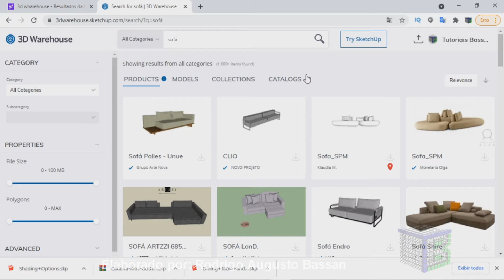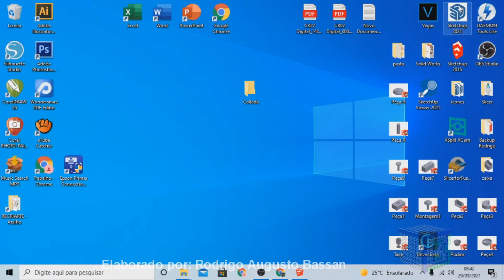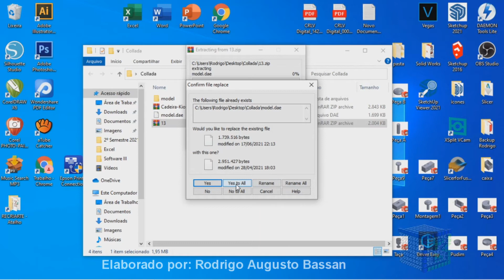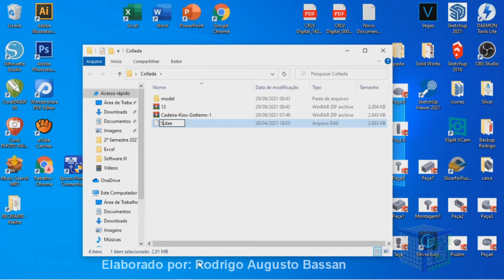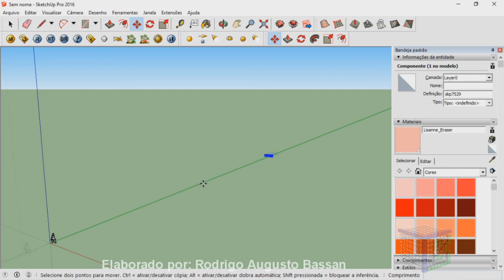Como baixar arquivo do 3D Warehouse para qualquer versão do Skecthup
Aprenda como baixar arquivo do 3D Warehouse para qualquer versão do Skecthup.

Quer baixar componentes do 3D Warehouse para quaisquer versões do sketchup?
Com o passar do tempo, os arquivos publicados no 3D warehouse são modificados para as verões mais novas do Sketchup e com isso fica muito dificil fazer o downloads dos blocos para a versão instalada no computador.
Neste vídeo será mostrado como baixar arquivos do 3D warehouse em um formato específico, que fará abrir em qualquer Sketchup.
Então a resposta de como baixar arquivo do 3D Warehouse para qualquer versão do Skecthup, é seguir essas dicas para conseguir importar os projetos que desejam.
Esse vídeo: Como baixar arquivo do 3D Warehouse para qualquer versão do Skecthup, vai te ensinar:

• como baixar arquivos do 3d warehouse para o sketchup;
• como fazer o download de componentes do 3D warehouse para qualquer versão o sketchup;
• como baixar grupos do 3D warehouse para o sketchup;
• como baixar objeto do 3D warehouse para o sketchup;
• como baixar mobiliário do 3D warehouse para o sketchup;
• como baixar arquivos no formato Collada direto do 3D Warehouse;
• como importar arquivo no formato collada.dae no sketchup;
• como extrair o arquivo baixado do 3D Warehouse para qualquer versão do sketchup;
• como converter componente do 3D Warehouse para qualquer versão do sketchup;
• como abrir bloco do 3d warehouse para qualquer versão do sketchup.

Veja estes vídeos relacionados de como abrir arquivos de versões mais novas em versões mais antigas:

Veja também:
Como apagar linhas do sketchup de forma rápida Três maneiras para excluir as linhas no sketchup.
Como abrir arquivos da versão 2021 para as versões 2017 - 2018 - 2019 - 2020 no SketchUp sem Plugin, utilizando apenas o Sketchup on-line.

Forte abraço!